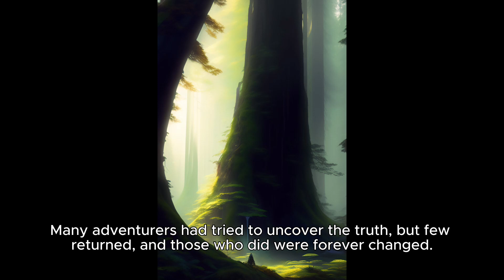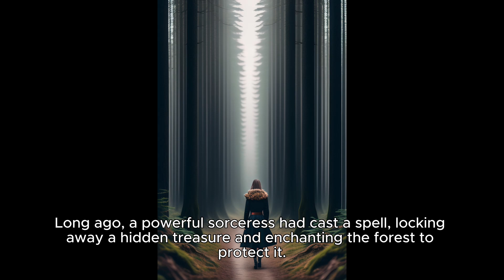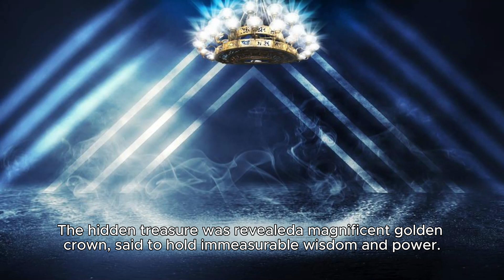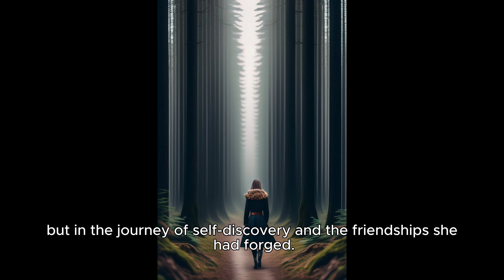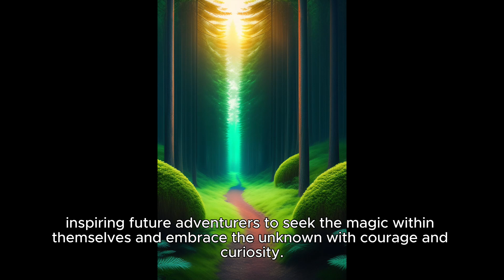The secret of enchanted power - kids story with song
Once upon a time, in a faraway kingdom, there was a mysterious forest known as the Enchanted Woods. Legends whispered about its hidden secrets and the enchantments that lay within. Many adventurers had tried to uncover the truth, but few returned, and those who did were forever changed.

One day, a brave young explorer named Emily decided to embark on a quest to unravel the mysteries of the Enchanted Woods. Armed with her unwavering determination and a map passed down through generations, she set off on her journey.

As Emily ventured deeper into the forest, she noticed an ethereal glow emanating from the trees. The air was filled with a sense of magic and wonder. Suddenly, she stumbled upon a small, talking creature named Oliver, who revealed himself to be a mischievous forest sprite.

Oliver warned Emily about the ancient curse that had befallen the Enchanted Woods. Long ago, a powerful sorceress had cast a spell, locking away a hidden treasure and enchanting the forest to protect it. Countless explorers had fallen victim to the curse, becoming lost forever within the woods.

Undeterred, Emily vowed to break the curse and unlock the secrets of the forest. Oliver agreed to guide her through the treacherous paths, revealing hidden clues along the way. Together, they encountered mythical creatures, solved riddles, and overcame perilous obstacles.

After facing numerous challenges, Emily and Oliver finally reached the heart of the Enchanted Woods. There, they discovered an ancient stone pedestal with a glowing keyhole. Emily realized that the key to breaking the curse was hidden somewhere in the forest.

With the guidance of Oliver and the clues they had collected, Emily embarked on a final quest to find the key. She traversed through the tangled vines, crossed a treacherous river, and climbed a towering tree to reach a hidden cave.

Inside the cave, Emily found a mesmerizing crystal, radiating with an otherworldly energy. As she touched the crystal, a surge of power flowed through her veins. Emily knew that this was the key she had been searching for.

Returning to the stone pedestal, Emily inserted the crystal into the keyhole. The forest trembled as the curse was lifted, and the Enchanted Woods came alive with renewed magic and beauty. The hidden treasure was revealed—a magnificent golden crown, said to hold immeasurable wisdom and power.

Emily donned the crown, feeling a surge of knowledge and ancient wisdom flowing through her. She realized that the true enchantment of the forest was not in the treasure itself, but in the journey of self-discovery and the friendships she had forged.

With the secrets of the Enchanted Woods unveiled, Emily emerged from the forest, forever changed by her extraordinary adventure. She became a legendary explorer, sharing tales of bravery and unlocking the potential within others.

And so, the story of "The Secret of the Enchanted Forest" spread far and wide, inspiring future adventurers to seek the magic within themselves and embrace the unknown with courage and curiosity.